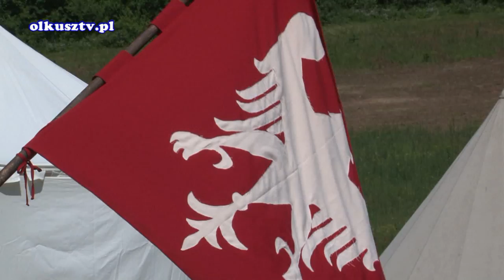Skarby Srebrnego Miasta Olkusz Cz.6 Turniej Rycerski Rabsztyn 2010 HD